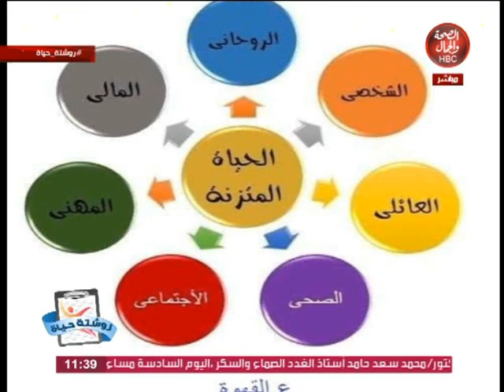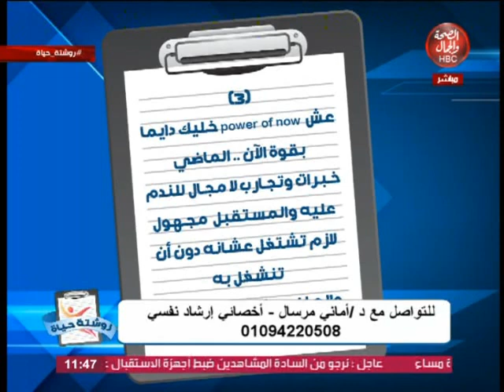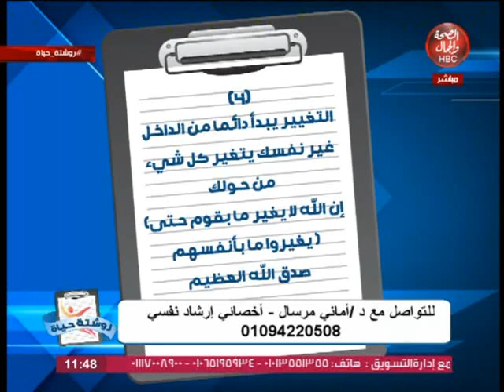روشتة حياة | 7 جوانب مختلفة للحياة ستغير نظرتك فيها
تقديم | د/ أماني مرسال..أخصائي إرشاد نفسي و تنمية مهارات